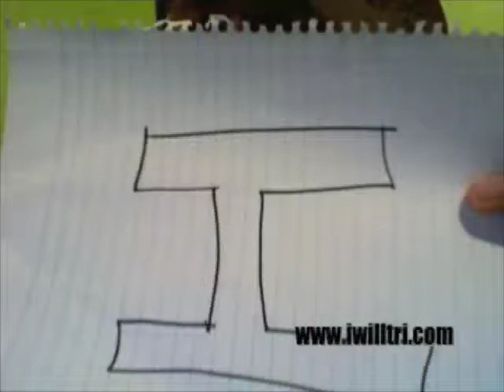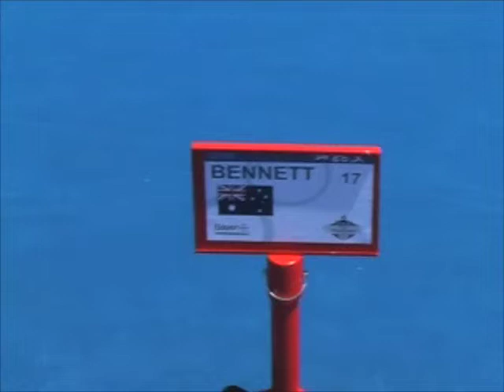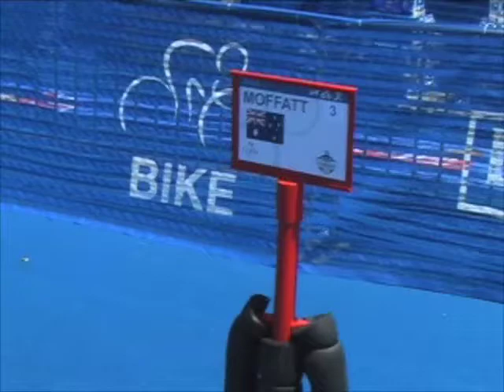Hy-Vee ITU World Cup Triathlon 1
2008 Hy-Vee ITU World Cup Triathlon Chapter 1:
introduction, lay of the land, Sarah Haskins getting ready, and individual transition areas for each professional athlete. Personalized Emmas Snowsill shoes!